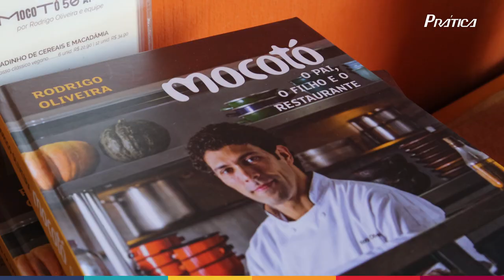Chef Rodrigo Oliveira e a Tecnologia Prática | Restaurante Mocotó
O chef Rodrigo Oliveira, que trouxe para todo o Brasil  um conceito novo para a cozinha nordestina, é um parceiro da Prática há bastante tempo, e neste vídeo ele conta um pouco de sua história profissional, seus desafios e como equipamentos e a tecnologia impulsionaram essa projeção da sua cultura e de seus restaurantes para o Brasil e pro mundo. Assista e conheça mais dessa história tão bonita!